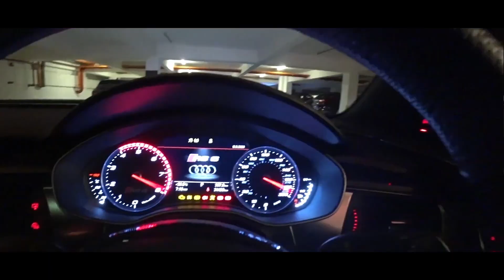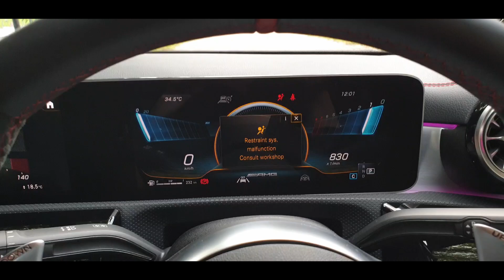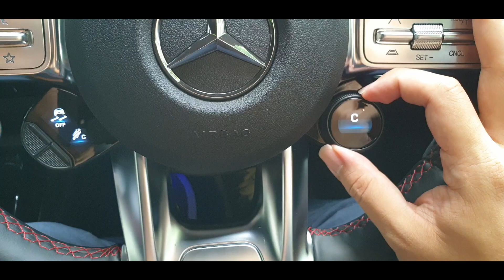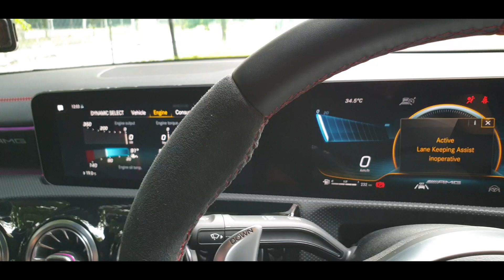2020 Mercedes-AMG CLA 45 S 4Matic+ Full Walkaround Review | EvoMalaysia.com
Let's spread some good vibes in these trying times. Share whatever cool stuff you guys are doing during this dudukrumah period at home. Can be anything.. a DIY project, what you had for lunch, a movie you watched, or even just a selfie. We still have someway to go before the movement control order will end, so let's do something to keep everybody's spirits up!